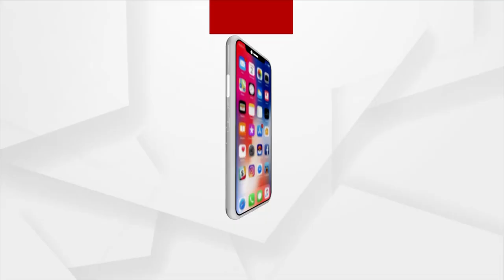୪ ଦିନରେ ୧୧ ବର୍ଷର ବାଳକ ରାହୁଲ ଉଦ୍ଧାର ଅଭିୟାନ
୪ ଦିନରେ  ୧୧ ବର୍ଷର ବାଳକ ରାହୁଲ ଉଦ୍ଧାର ଅଭିୟାନ । ଯେକୌଣସି ସମୟରେ ଉଦ୍ଧାର ହୋଇ ପାରେ ରାହୁଲ ।